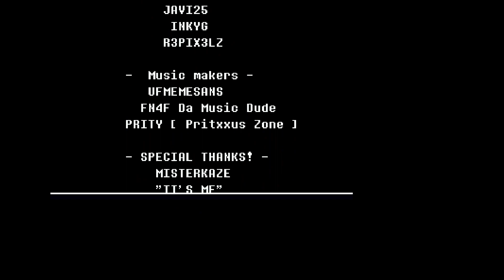Dustbelief Papyrus phase1version 1.8COMPLETED!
難しい
ブラスターの透明？な部分にもあたるおばズ並みのくそ判定
画面がおかしいのは気にしないでください
後動画の最初途切れてると思いますがその前の演出がフルスクリーンを強制的ウィンドウにするのでそうすると録画が途切れてしまうんです
個人難易度2.8/4